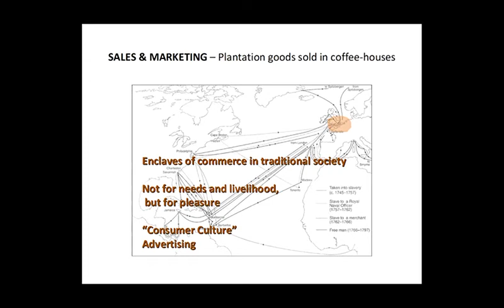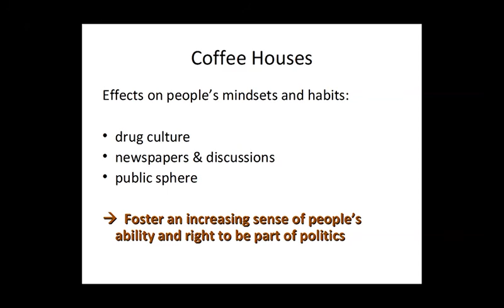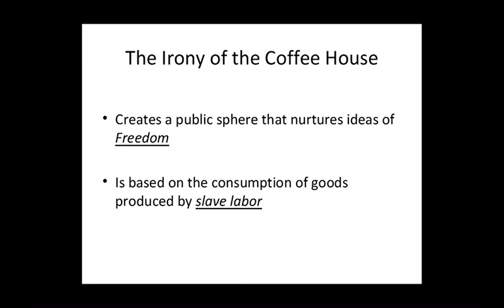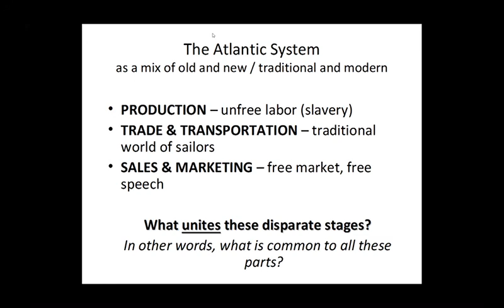Atlantic System Part II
HIST 11
Lecture on the Atlantic System in the Eighteenth Century (2/3).
Accompanies the reading on Olaudah Equiano.